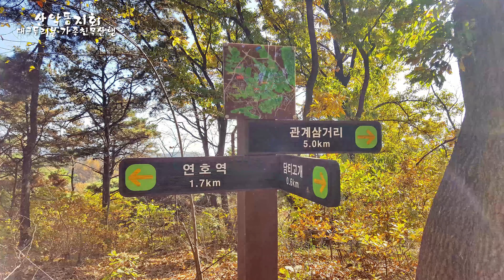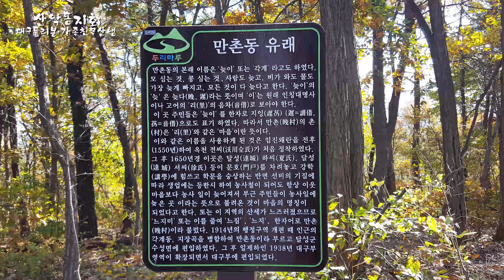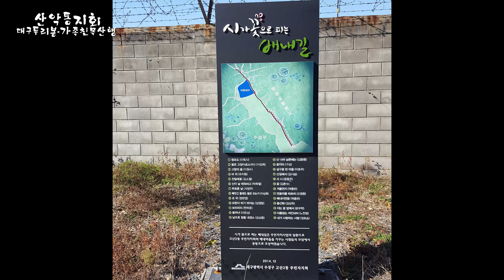산동회 가족친목산행 대구두리봉-4k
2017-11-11 대구 수성구 이천동-고산동일원 두리봉산행에서 담은
산악동지회 가족친목산행 기록 사진영상 (회원회람용).